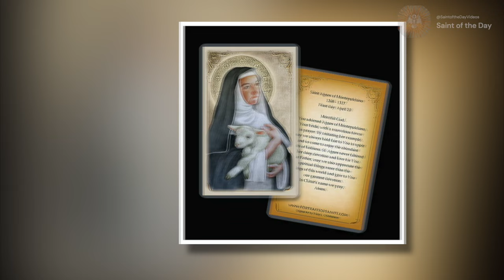Saint Agnes of Montepulciano - April 20th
Born: 1268 in Tuscany, Italy
Died: April 20th, 1317

Canonized: 1726 by Pope Benedict XIII

Jones, T. H. (n.d.). Patron Saints Index: Saint Agnes of Montepulciano. 2005.